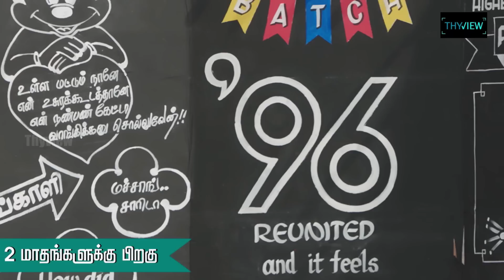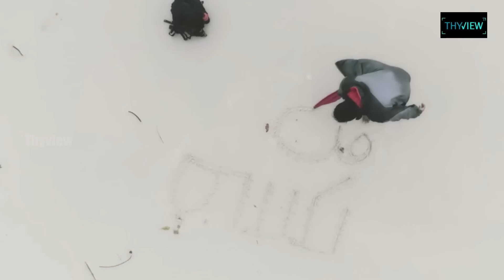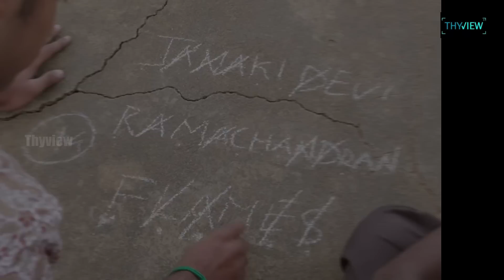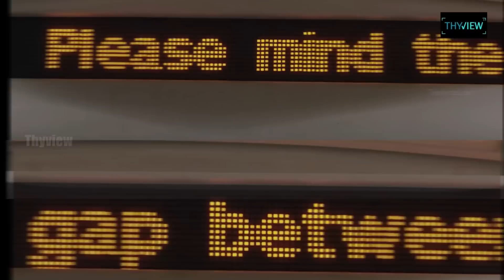96 Movie Decoded | Unnoticed Details | Vijay Sethupathi | Trisha | #3 | English Subtitles | THYVIEW